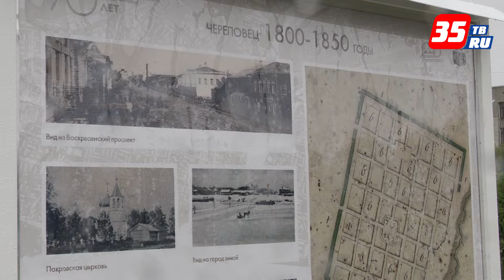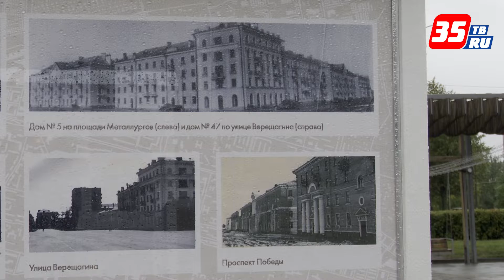Переносная уличная фотовыставка об истории города появилась в Череповце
Посмотреть, как город выглядел раньше, и представить, как он будет развиваться, теперь можно на площади Молодежи. На 10 стендах можно увидеть всю историю города. Экспозиция посвящена 70-летию управления архитектуры и градостроительства. 0+